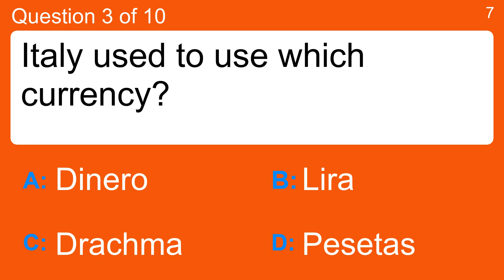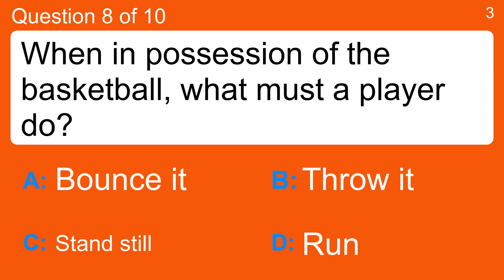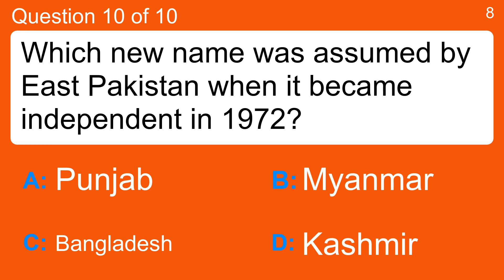Mixed trivia quiz for the 10% smartest people on Facebook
Question 1 : Eastman Kodak has which ticker symbol?
 Answer a: EEP
 Answer b: EFX
 Answer c: EIX
 Answer d: EK

Question 2 : Which 1976 movie won a Best Original Song Academy Award for 'Evergreen'?
 Answer a: A Star Is Born
 Answer b: Half A House
 Answer c: The Omen
 Answer d: The Pink Panther Strikes Again

Question 3 : Italy used to use which currency?
 Answer a: Dinero
 Answer b: Drachma
 Answer c: Lira
 Answer d: Pesetas

Question 4 : What is a dogleg?
 Answer a: Bend in the course
 Answer b: Golf Club
 Answer c: Hilly green
 Answer d: Long sand trap

Question 5 : Which of the following is a Dickensian character?
 Answer a: Alistair Allaby
 Answer b: Christopher Christoby
 Answer c: Nicholas Nickleby
 Answer d: Oliver Ollaby

Question 6 : Which is the highest mountain system in the world?
 Answer a: Alps
 Answer b: Andes
 Answer c: Himalayas
 Answer d: Urals

Question 7 : What relation is Kanye West to Kylie Jenner
 Answer a: Brother-In-Law
 Answer b: Brother
 Answer c: Cousin
 Answer d: Uncle

Question 8 : When in possession of the basketball, what must a player do?
 Answer a: Bounce it
 Answer b: Run
 Answer c: Stand still
 Answer d: Throw it

Question 9 : How many prestigious Ivy League Universities are there?
 Answer a: 8
 Answer b: 80
 Answer c: 800
 Answer d: 8000

Question 10 : Which new name was assumed by East Pakistan when it became independent in 1972?
 Answer a: Bangladesh
 Answer b: Kashmir
 Answer c: Myanmar
 Answer d: Punjab